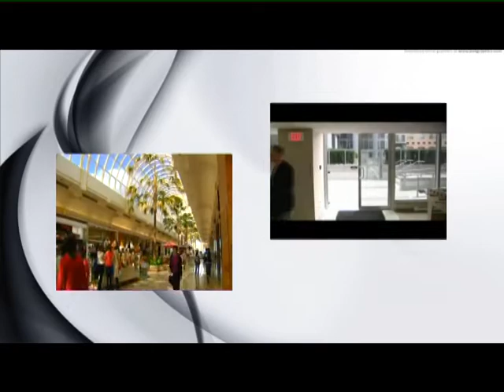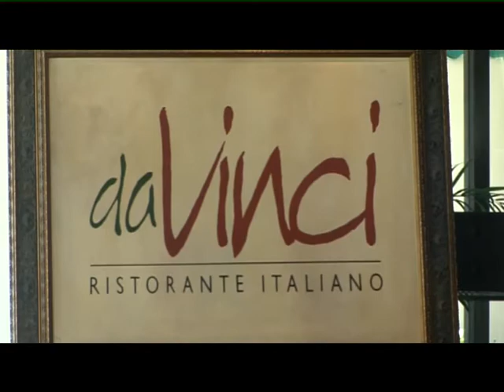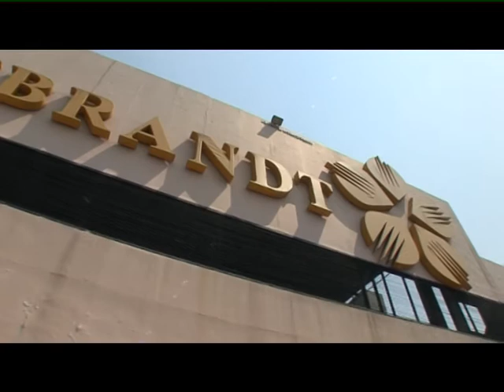Air Aroma will make you want to linger longer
Air Aroma captures the identity of a venue and translates it in to an aroma which makes visitors feel good and linger longer.
Today Raine Grady visits the Sofitel So Bangkok and then the Rembrandt Hotel Bangkok to literally sniff them out.